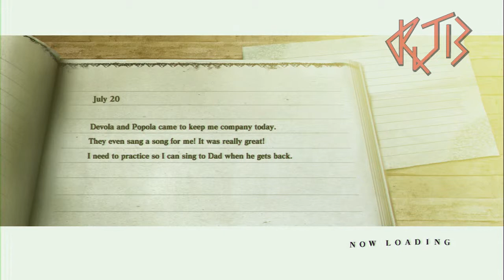Nier - Act 1: The Lost Shrine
Part 3 of my YouTube Exclusive silent playthrough of Nier on PS3.